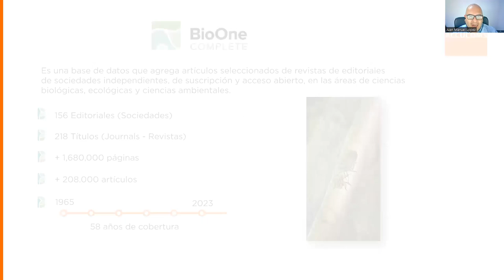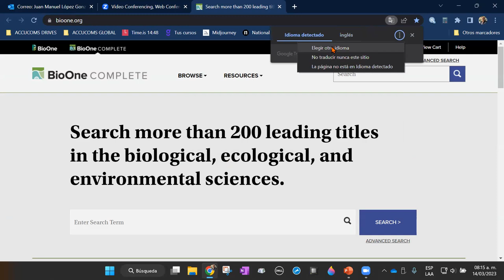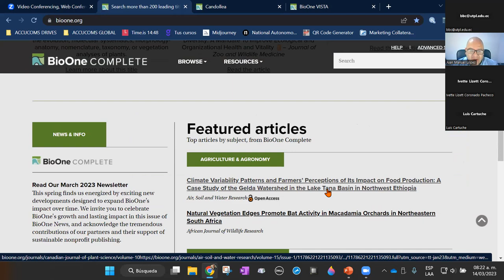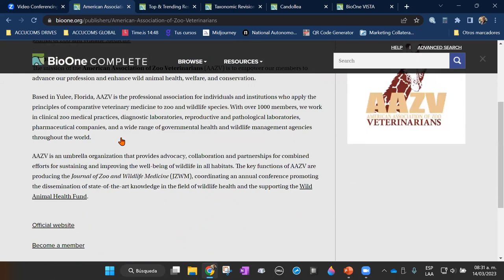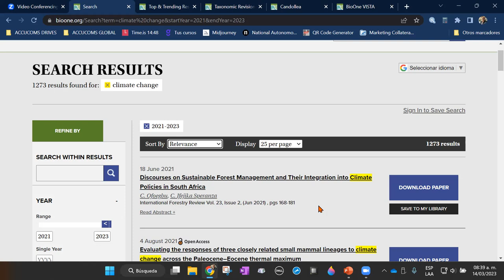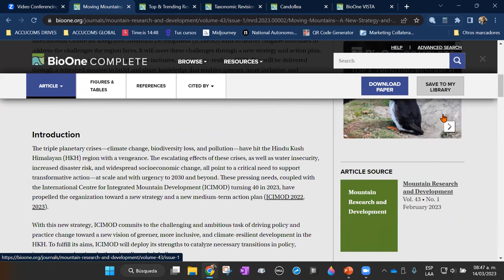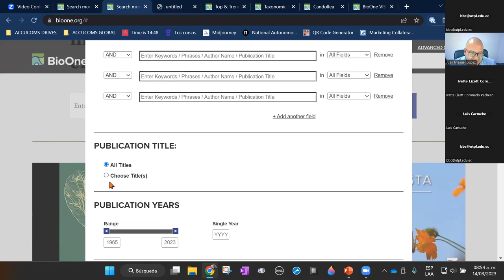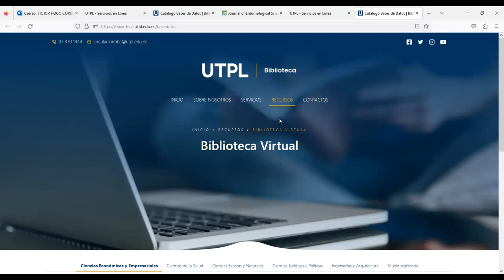Webinar de BioOne | Programa de capacitaciones Online 2023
Revistas especializadas en el amplio campo de las ciencias biológicas, ecológicas y ambientales.